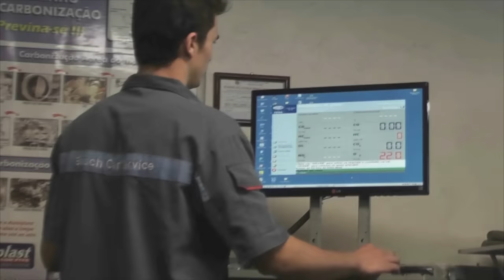DOIS ESTABELECIMENTOS COMERCIAIS SÃO ARROMBADOS DURANTE A MADRUGADA.